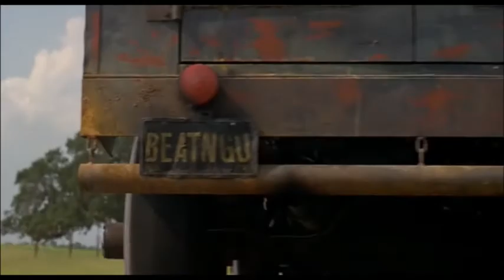Decades of Horror: The Creeper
In 2001, Victor Salva brought us a new kind of horror. Every 23rd Spring for 23 days it eats and gorges. It regenerates bad body parts after eating one. It is named by one song. Jeepers Creepers, is the song that signifies this beast known only as, The Creeper.

86. The Creeper (Jeepers Creepers)
85. Ash Williams (The Evil Dead)
84. Evil Ash Williams (Army of Darkness)
83. Gavin Elster (Vertigo)
82. Detective John "Scottie" Ferguson (Vertigo)
81. Alex Law (Shallow Grave)
80. Sally Hardesty (Texas Chainsaw Massacre)
79. Nubbins Sawyer (Texas Chainsaw Massacre)
78. Deadite Ash Williams (Evil Dead II: Dead by Dawn)
77. Mrs. Ganush (Drag Me To Hell)
76. Cheryl Williams (The Evil Dead)
75. Dr. Sam Loomis (Halloween)
74. Predator (Predator)
73. Bill Towner (House II: The Second Story)
72. The Creation (Life Without Soul)
71. Tallahassee (Zombieland)
70. Roy Burns (Friday the 13th Part V: A New Beginning)
69. David Kessler (An American Werewolf In London)
68. The Wolf Man (The Wolf Man)
67. Count Orlok (Nosferatu, eine Symphonie des Grauens)
66. Bub (Day of the Dead)
65. Rumpelstiltskin (Rumpelstiltskin)
64. Dr. Tongue (Day of the Dead)
63. Ridley Wilmott (Diary of the Dead)
62. Pamela Voorhees (Friday the 13th)
61. ThanksKilling Turkey (ThanksKilling)
60. Inspector Burke (London After Midnight)
59. Sidney Prescott (Scream)
58. 1920's Mr. Hyde (Dr. Jekyll and Mr. Hyde)
57. 1913's Mr. Hyde (Dr. Jekyll and Mr. Hyde)
56. Satan's Coach (Les Quatre Cents Farces du Diable)
55. Paul Sarone (Anaconda)
54. Randy Meeks (Scream)
53. Billy Chapman (Silent Night, Deadly Night)
52. Crazy Ralph (Friday the 13th)
51. Frank Booth (Blue Velvet)
50. The Raft Monster (Creepshow 2)
49. The First Zombie (Night of the Living Dead)
48. Watson Pritchett (House on Haunted Hill)
47. Herbert West (Re-Animator)
46. Tarman (Return of the Living Dead)
45. Madman Marz (Madman)
44. Aylmer (Brain Damage)
43. The Hobo (Hobo With A Shotgun)
42. Dr. Vitus Werdegast (The Black Cat)
41. Hjalmar Poelzig (The Black Cat)
40. Capt. Rhodes (Day of the Dead)
39. Ben Huss (Night of the Living Dead)
38. Critters (Critters)
37. The Haunted Castle Demon (The Haunted Castle)
36. The X-Ray Fiends (The X-Ray Fiend)
35. Machete (Machete)
34. Killer Piranhas (Piranha)
33. Fluffy the Crate Monster (Creepshow)
32. Stuntman Mike (Death Proof)
31. Alfredo Sawyer (Leatherface: Texas Chainsaw Massacre III)
30. The Monster Shark (Le Monstre De L'Ocean Rouge)
29. Nikos Karamanlis (Anthropophagus)
28. Judd (Eaten Alive)
27. Beverly Sutphin (Serial Mom)
26. The Golem (Der Golem)
25. The Moon (La Voyage Dans La Lune)
24. Maria the Robot (Metropolis)
23. Warren/Emily (Homicidal)
22. The Red Queen (The Red Queen Kills Seven Times)
21. The Don't Look Now Dwarf (Don't Look Now)
20. Trelkowski (The Tenant)
19. Charles Chazen (The Sentinel)
18. Carter Hayes (Pacific Heights)
17. Jerry Blake (The Stepfather)
16. Gill-Man (Creature from the Black Lagoon)
15. Cesare the Somnambulist (The Cabinet of Dr. Caligari)
14. 1910 Frankenstein's Monster (Frankenstein)
13. Frederick Loren (House on Haunted Hill)
12. The Dancing Skeleton (Le Squelette Joyeux)
11. The Train (L'Arrivée D'Un Train À La Ciotat)
10. Curt Duncan (When a Stranger Calls)
09. Graduation Day Killer (Graduation Day)
08. Nicholas Angel (Hot Fuzz)
07. Madame Blanc (Suspiria)
06. Alonzo the Armless (The Unknown)
05. The Cat (The Cat and the Canary)
04. Martha (Deep Red)
03. The Red Spectre Demon (The Red Spectre)
02. The Bug (Une Nuit Terrible)
01. Mephistopheles (Le Manior du Diable)